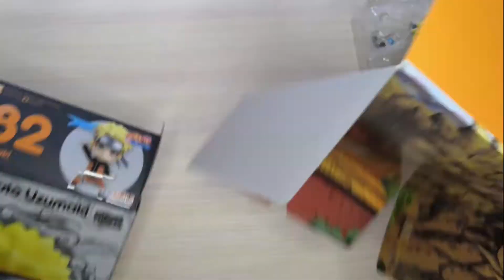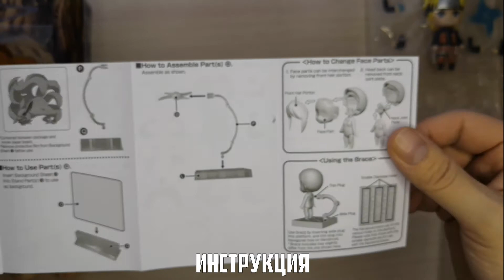Nendoroid Uzumaki Naruto 682: Быстрая распаковка на аниме фигурки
В данном видео вы можете увидеть распаковку фигурки Узумаки Наруто из аниме Наруто: Ураганные хроники.